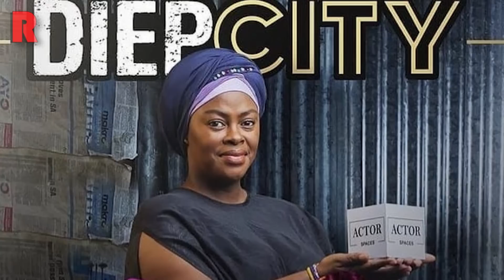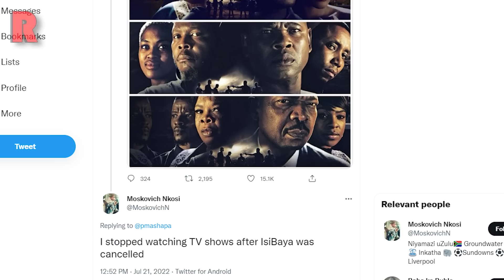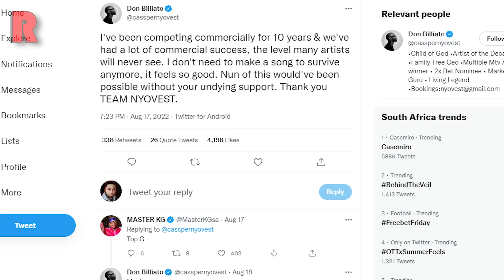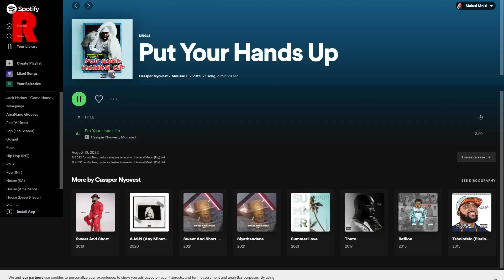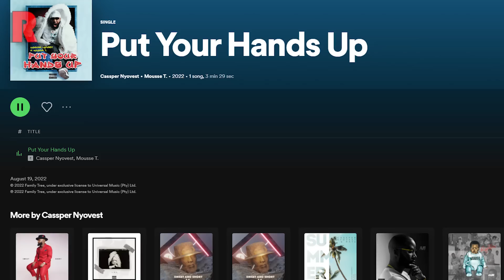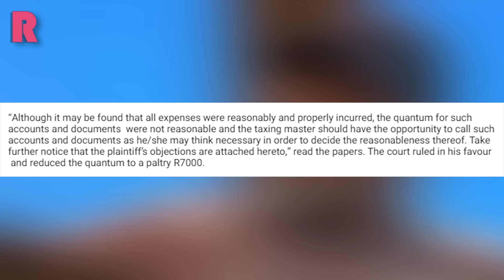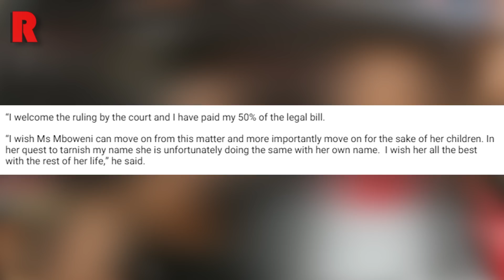Diep City Canned, Cassper Nyovest, Sello Maake Ka-Ncube Wins Legal Battle Against Ex Wife | RedLive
⏱️ TIMESTAMPS ⏱️
0:00 Intro
0:19 Diep City Canned After Two Season Despite Award-Winning Run
4:19 Cassper Nyovest Doesn’t Need To Make A Song To Survive Anymore
6:27 Sello Maake Ka-Ncube Wins Legal Battle Against Ex Wife